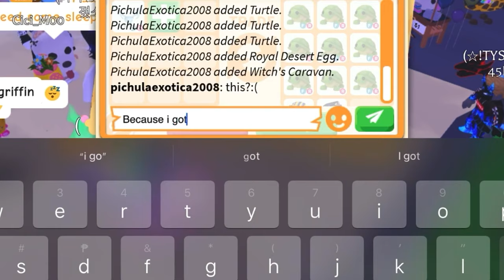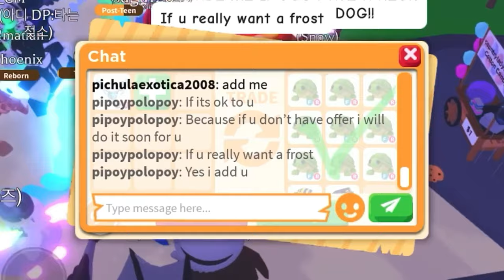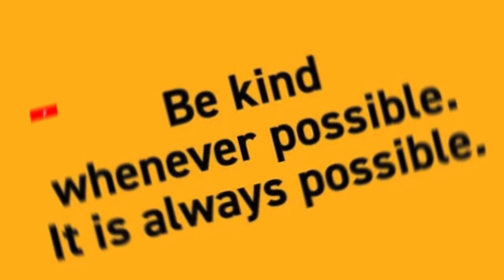🔥🐢 HUGE WIN?! THEY REALLY WANT MY PET AND THEY OFFERED 9 TURTLES WITH ADDS in adoptme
Editing Apps
VN
iMovie
Pictsart